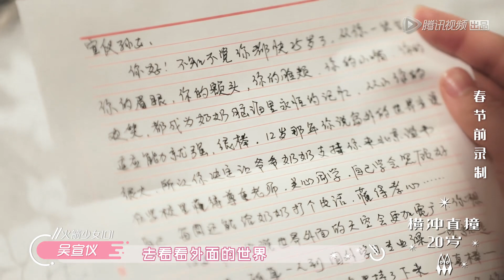【横冲直撞20岁S2】【精彩片段】吴宣仪读奶奶亲笔信感动落泪，赖美云回忆外婆默默落泪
【横冲直撞20岁S2】在该节目的故事中，火箭少女101十一位成员孟美岐、吴宣仪、杨超越、段奥娟、Yamy、赖美云、张紫宁、Sunnee、李紫婷、傅菁、徐梦洁将会带着姐妹们前往自己最重要的成长环境中，完成与成长相关的三件小事 。
▶3月16日首播，每周一二晚20点更新。
▶主演：孟美岐、吴宣仪、杨超越、段奥娟、Yamy、赖美云、张紫宁、杨芸晴、李紫婷、傅菁、徐梦洁